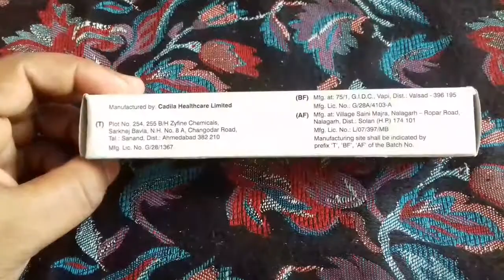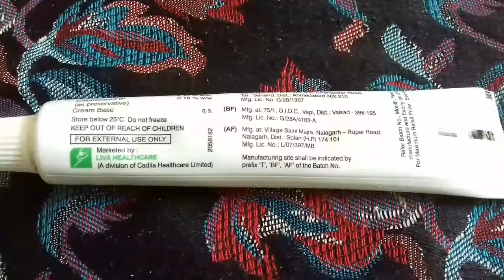Clop-G cream-Health & skincare products world live video-60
CLOP-G Cream ( Clobetasol Propionate & Gentamicin Sulphate Cream)

Price -250tk only

আমরা অনেক ধরনের face problem এ ভুগী।
মেছতার দাগ, ব্রণ এর কালো দাগ, এলার্জির দাগ, হাতে পায়ে  ফোস্কার দাগ, ইত্যাদি। এই দাগ গুলো এতো জেদি যে যেতেই চায় না।
অনেক দামী দামী ক্রিম ব্যবহার করে ও আমরা ভালো ফলাফল পাইনা।

এই সমস্যা গুলোর best solution হলো CLOP-G  Cream.মাত্র 15 দিনেই রেজাল্ট পাবেন।

***মেছতা দূর করবে।
***এলার্জির দাগ দূর করবে ।
*** ব্রণ এর দাগ দূর করবে।
*** ফোস্কার দাগ দূর করবে ।
*** পোড়া দাগ দূর করবে।

Cash on delivery in Dhaka . Delivery charge 60tk. Outside Dhaka Sundarban courier service available .Delivery charge 100tk( cash on delivery)

Inbox me to order.